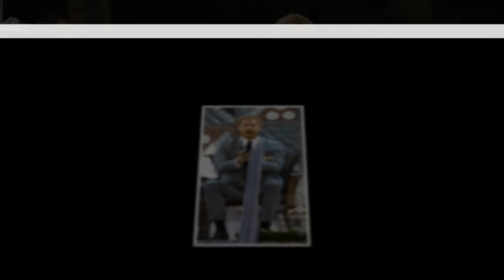Harry joked with Fijians making the traditional beverage that it would be easier to just drink beer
'It would be easier to just drink beer!' Prince Harry jokes with Fijians making 'strong' traditional drink kava after knocking some back at a welcome ceremony.